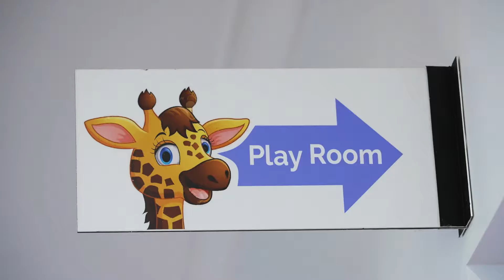TransGrid Community Partnerships Program - Ronald McDonald House Wagga Wagga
TransGrid's Community Partnerships Program provides grants to not-for-profit groups in communities where our assets are located or under development.

As part of Project EnergyConnect TransGrid provided a community grant to Ronald McDonald House in Wagga Wagga

The grant was used to purchase buy shade trees for the garden which provides an outdoor area for the parents of sick children.